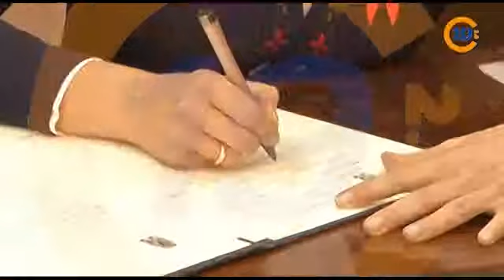20130104 VTR AYUDAS TERCER MUNDO